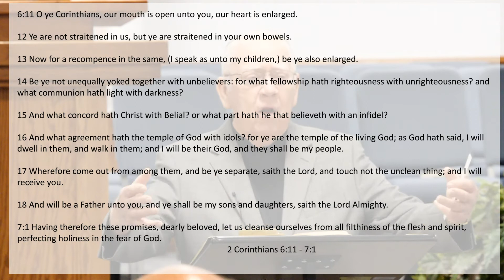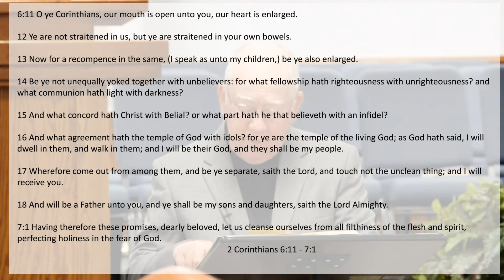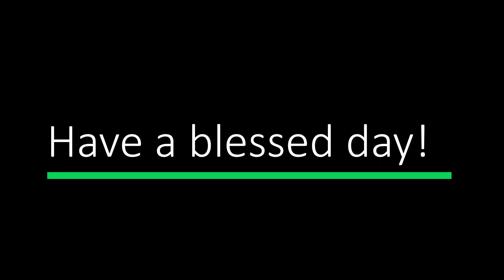April 11, 2021 Service